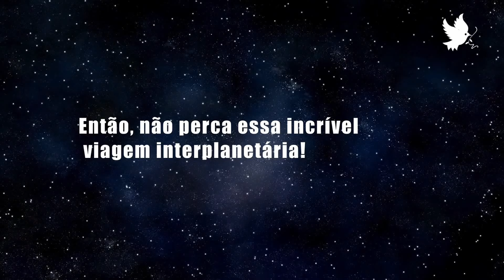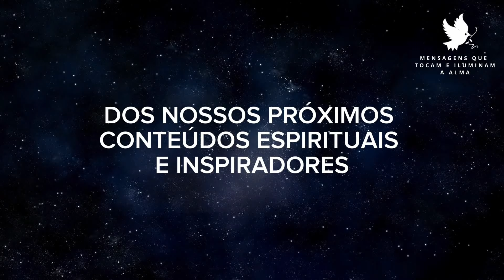O Que Humberto de Campos Viu?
Prepare-se para embarcar em uma jornada fascinante com o espírito Humberto de Campos, guiado pela mediunidade do inesquecível Chico Xavier. Neste vídeo, exploramos o relato surpreendente da visita de Humberto de Campos ao planeta Marte, revelando segredos e ensinamentos espirituais que vão expandir a sua mente e tocar seu coração.

Detalhes inéditos sobre a vida em Marte.

As impressões e revelações espirituais de Humberto de Campos.

A conexão entre a Terra e Marte através da mediunidade de Chico Xavier.
Reflexões profundas e ensinamentos que nos inspiram a buscar o autoconhecimento e a espiritualidade.

🔔 Não perca essa oportunidade única!

Assista até o final e deixe-se envolver pelas incríveis revelações deste relato espiritual. Lembre-se de curtir, compartilhar e marcar seus amigos que se interessam por temas espirituais e interplanetários.

📌 Salve este vídeo para assistir novamente e refletir sobre essas mensagens profundas.

🙏 Agradecemos por nos acompanhar nesta jornada de descobertas e espiritualidade. Paz e luz a todos!

👁️ Assista agora e explore os mistérios de Marte! 👁️

✨ Gratidão por nos acompanhar nesta jornada de luz e conhecimento! ✨

🙏 Muita luz e paz para você! 🙏

Aproveite e deixe seu comentário abaixo, compartilhando como a mensagem tocou você. Sua interação é muito importante para nós! 🌟

🙌 Convidamos você a refletir sobre como este ensinamento pode ser aplicado em sua vida diária, trazendo mais harmonia, paz e realização.

👍🔄⬇️ Não deixe de curtir, compartilhar e salvar para que mais pessoas possam se beneficiar deste ensinamento. Juntos, vamos espalhar amor e sabedoria pelo mundo!

Mensagens que tocam e iluminam a alma.